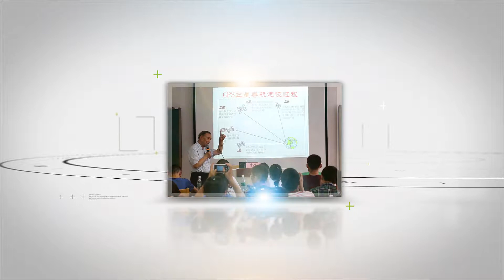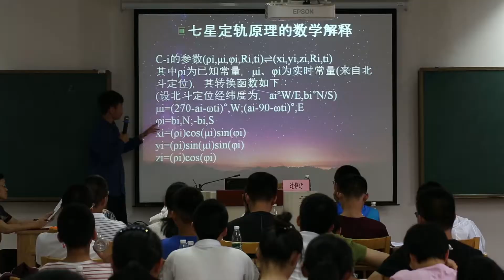2018 北斗特訓營